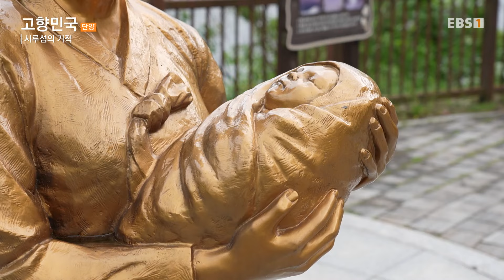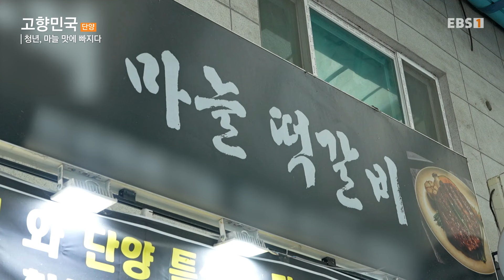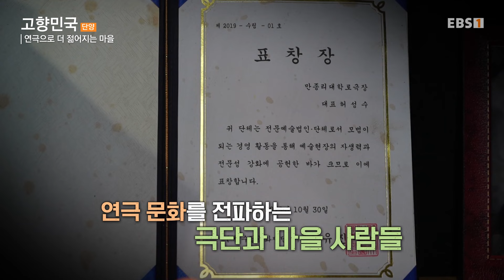[Full] 고향민국 - 단양, 젊은 신선이 노는 그곳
소백산 병풍 아래 남한강이 휘감아 흐르는 단양. 예로부터 신선이 풍류를 즐겼다던 이곳인데 요즘은 노는 물이 젊어졌다?! 시장에는 마늘 향기와 함께 젊은 열기가 뿜어져 나오고, ‘패러글라이딩의 성지’라 불리는 활공장에는 첫 비행에 도전하는 이들이 모여든다. 그리고 연극에 진심인 극단 사람들이 귀촌한 마을에선 주민들도 덩달아 젊어지고 있다는데? 단양의 젊은 신선들과 놀아본다.